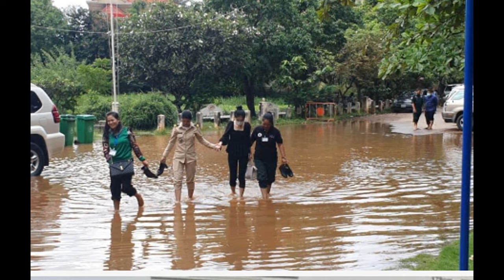អ្នកនាង សៀវមុី ប្រកាសរកប្អូនស្រីដែលត្រូវបានស្ត្រីជាម្ចាស់ផ្ទះបានវៃធ្វើបាបដោយមានការអាណិតនឹងចងជួយប្អូន